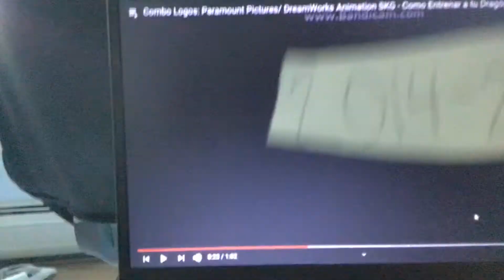2014-2017 Logos. (Celebrating 20 years variant)